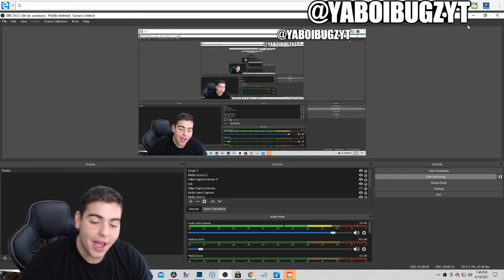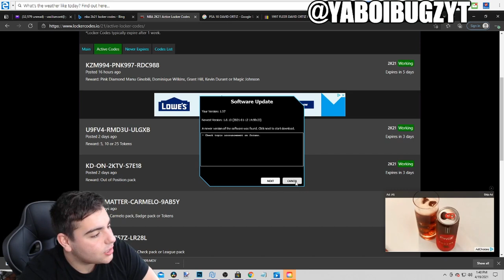INSANE NEW LOCKER CODES + HOW TO MAKE MT FAST RIGHT NOW! | NBA 2K21 MY TEAM